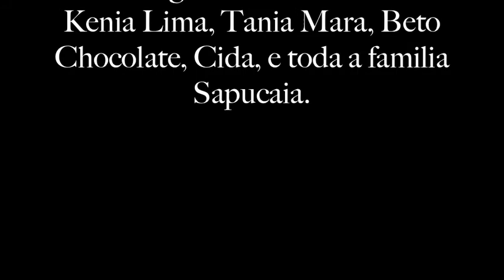SAPUCAIA Blues 2012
Som feito na madrugada de Natal em Sapucaia RJ/MG. Com o amigo Beto Chocolate, na casa du Chocolate.